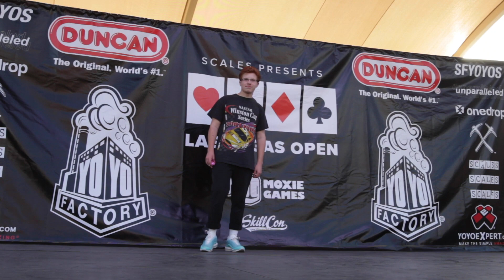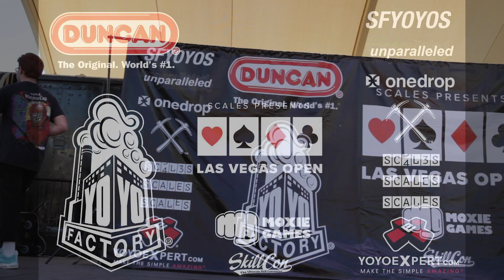2019 Las Vegas Open - 1A Final - 12th Place - Blaise Becker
Blaise Becker takes 12th in the 1A Finals of the 2019 Las Vegas Open presented by Scales!
Thanks to our supporters of the event -
Skillcon
Moxie Games
YoYoExpert
YoYoFactory
Duncan Toys
Unparalleled
SF YoYos
One Drop
TopYo